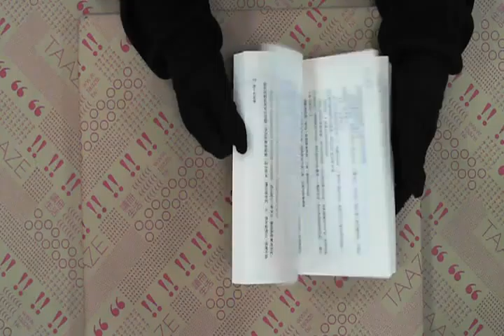TAAZE｜火宅之貓 二手書書況 9573314134